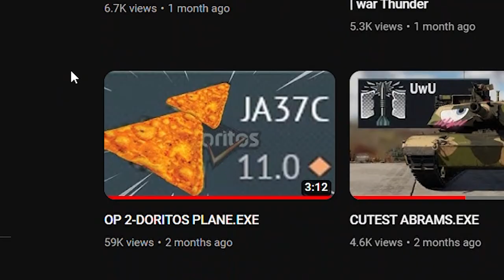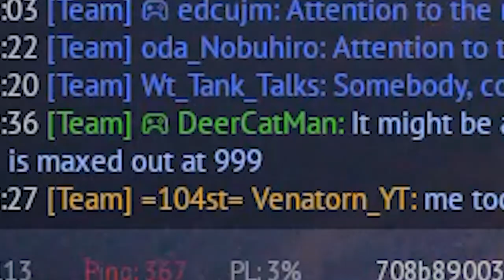DORITO PLANE but it's BRI'ISH